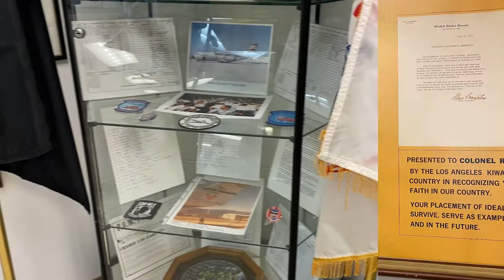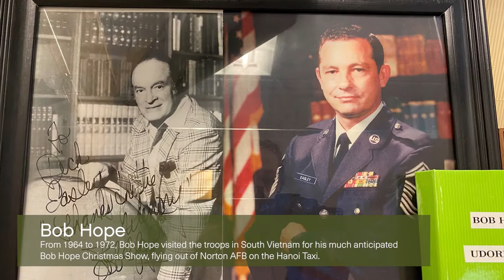Norton Air Force Base Museum - A tribute to Vietnam Vets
THANK A VET: Visit the Norton Air Force Base Museum to learn about the extensive role the Base played during the Vietnam War, including the HanoiTaxi, repatriating POWs and notable Vietnam Vets such as Sgt. John L. Levitow, an Air Force Medal of Honor holder who put service before self during the Vietnam War. Be sure to say hello to the NAFB Vets the next time you visit. They have amazing stories to tell.